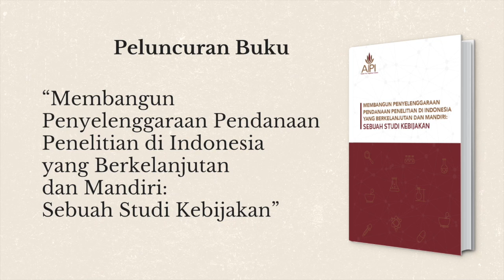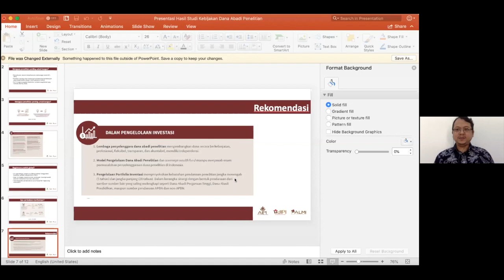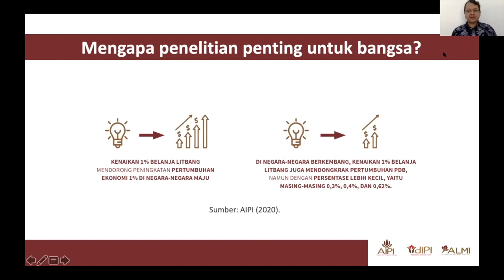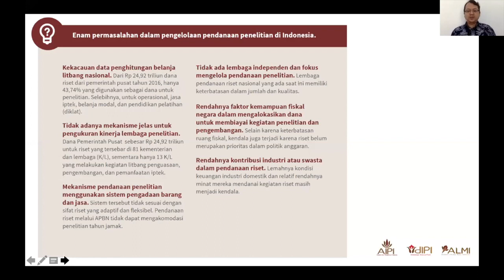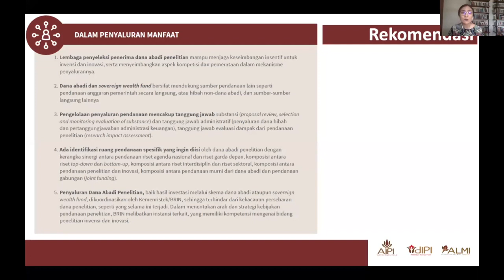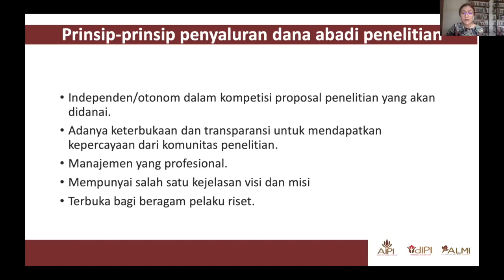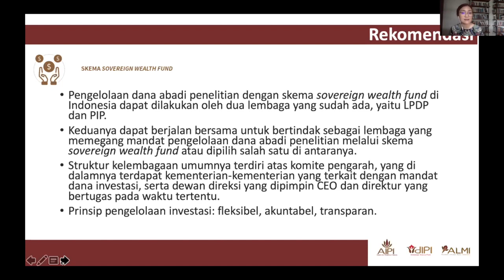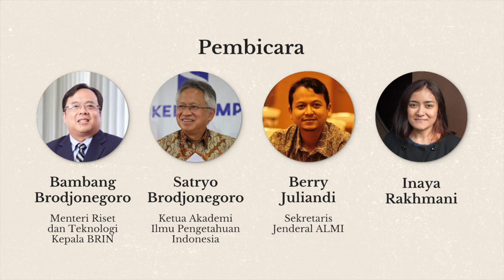Diskusi tentang dana penelitian bersama Menristek Bambang Brodjonegoro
Peluncuran Buku "Membangun Penyelenggaraan Pendanaan Penilitian yang Berkelanjutan dan Mandiri: Sebuah Studi Kebijakan"

Acara ini mengundang beberapa pembicara, diantaranya:
1. Bambang Brodjonegoro, Menteri Riset dan Teknologi / Kepala BRIN
2. Satryo Brodjonegoro, Ketua Akademi Ilmu Pengetahuan Indonesia
3. Berry Juliandi, Sekretaris Jendral ALMI
4. Inaya Rakhmani, Direktur Komunikasi ALMI

Acara ini dimoderatori oleh:
Prodita Sabarini, Editor Eksekutif The Conversation Indonesia